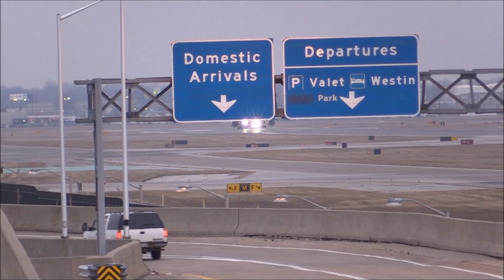DTW. Skip If You're Not Into Planes In Detroit (Actually Romulus)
It was absolutely dead on xmas eve and pretty slow on xmas day. I had Customs visit me on this trip to the airport.